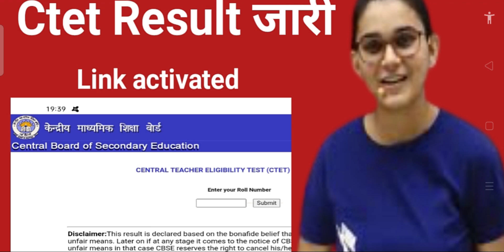Ctet Latest news Today | Ctet Result 2022 | Ctet latest update